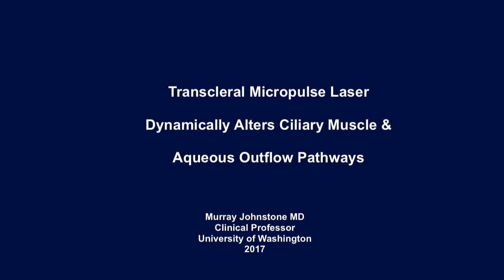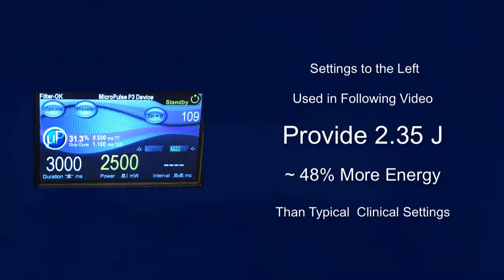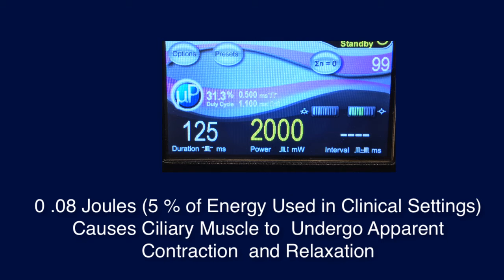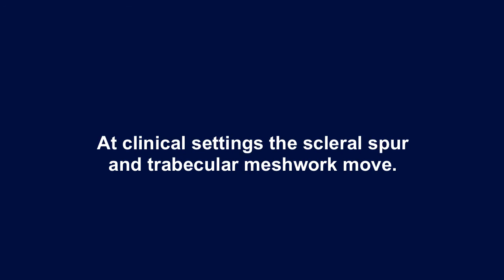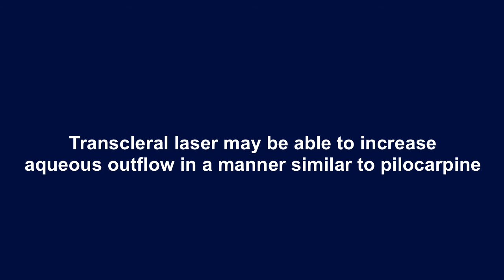Transcleral Micropulse Laser Dynamically Alters Ciliary Muscle and Aqueous Outflow Pathways 2017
This video provides visually controlled, real time observation of the effects of a transcleral micropulse 810 nm laser.   The laser pulses induce shortening of the longitudinal portion of the ciliary muscle.  At low energies the laser may be primarily causing a contractile response with muscle relaxation after the initial contraction .  At higher energy levels the ciliary body effect appears to be primarily thermal muscle bundle shrinkage and whitening with an absence of relaxation.   Ciliary muscle shortening causes the scleral spur to move backward and inward placing tension on the trabecular meshwork tissues.  The effect is similar to that of pilocarpine, a drug that improves aqueous outflow and reduces intraocular pressure.   Many of the micropulse laser parameters have yet to be optimized but the findings suggest a long-term pilocarpine-like effect may be possible.